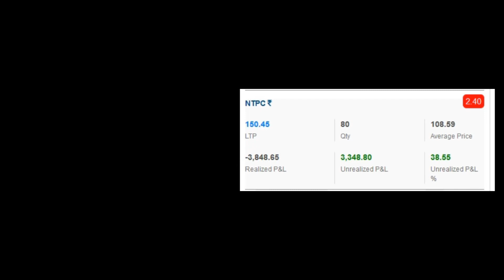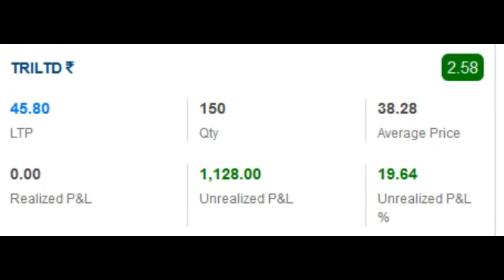17 Evergreen Shares in my Portfolio.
These 17 shares of My Portfolio of Ten Lakhs remained profitable during volatile market .
I am having demat account for the last 15 years. It is not much for trading rather it is in lieu of a saving bank account. I withdraw when I need money. I get regular dividend.

1- English Classes:

    Correction: Example; 'The bell was ringing while we were having our dinner' is to be corrected as 'The bell rang while we were having our dinner'.

Ans: 1. was watching it. ; 2. was writing a letter. ; 3. was reading a book. ; 4. were crossing the road. ; 5. was repairing his car.

Evergreen Shares in my Portfolio gives details of  individual shares and profit details.